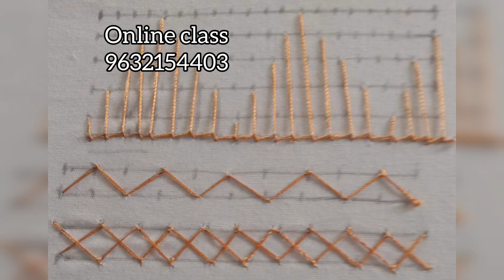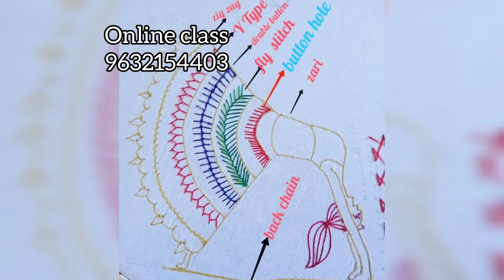freeaarionlineclass liveclass இலவச aariwork maggamwork bridalblousedesign trending aari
Class Details:
* Free aari embroidery online classes.
* 70 plus Stitches
* Registration fee 850 only.
* One month course.
* Basic and advanced level
* Professional coaching will be provided.
* Classes will be conducted in English and Tamil
* Sewing knowledge is not required.
* Materials also will be provided if required.
* Materials cost 1750/-

Class details:
One month course.